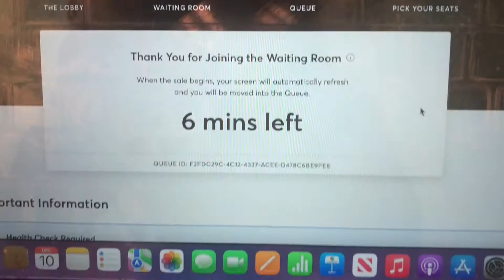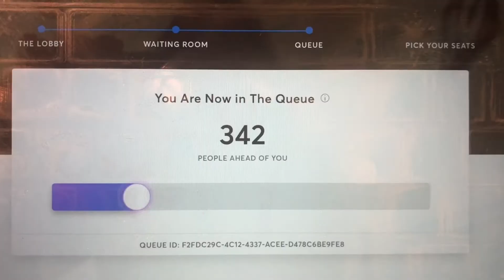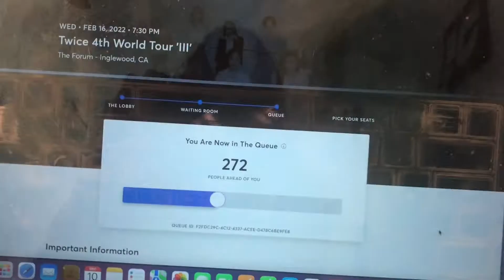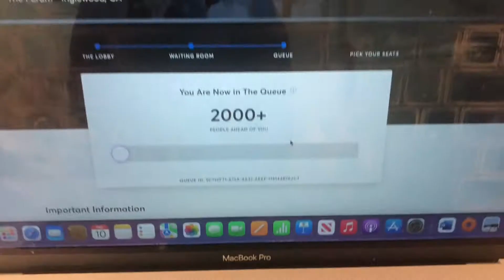TWICE TICKET FAIL | VLOGMAS DAY 10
Credits to:
•A l c h e m o t i o n •